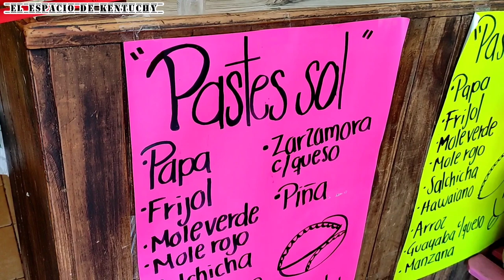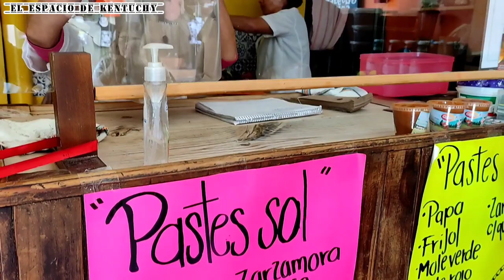HUASCA DE OCAMPO ¿CUÁNTO CUESTA IR? ¿QUÉ HACER? 🏕️ CABAÑAS EL ZEMBO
HUASCA DE OCAMPO ¿QUÉ HACER? ¿CUÁNTO CUESTA IR? 🏕️ CABAÑAS EL ZEMBO

En esta ocasión nos vamos a conocer Huasca de Ocampo, el primer Pueblo Mágico de México ubicado en el corredor turístico de la Montaña en Hidalgo, además, nos quedaremos en el bosque en una cabaña con chimenea.

PRECIO CABAÑA DOBLE PARA 6 PERSONAS
💲1️⃣5️⃣5️⃣0️⃣

COSTO POR MASCOTA (MÁXIMO 2 MASCOTAS POR CABAÑA)
💲1️⃣0️⃣0️⃣